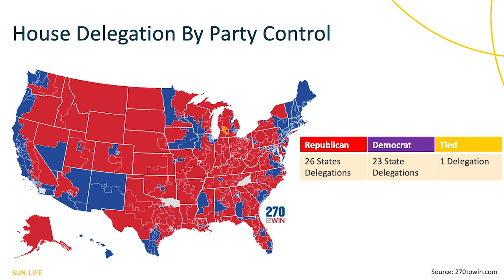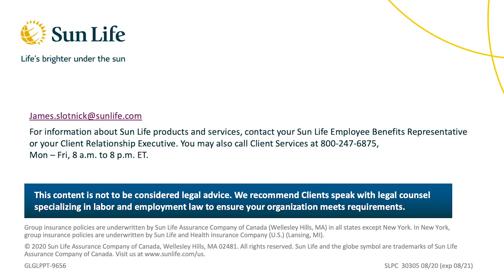Sun Life's Election 2020 Series Video 6: What happens if the Electoral College is tied?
Sun Life is counting down to the U.S. Presidential Election on November 3, 2020 with our AVP of Government Relations, James Slotnick. In this video James will be discussing what would happen if there is a 269/269 electoral college vote tie. This may be unlikely, but based on the 2016 election results and the fact that it’s 2020, expect the unexpected.